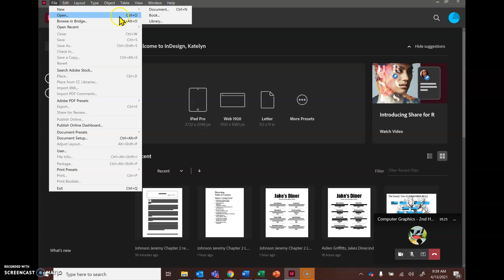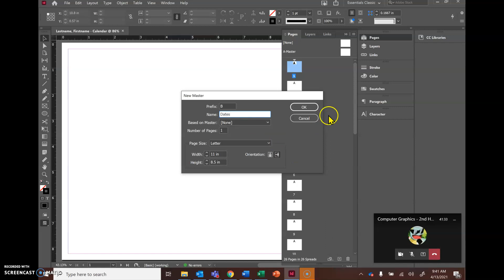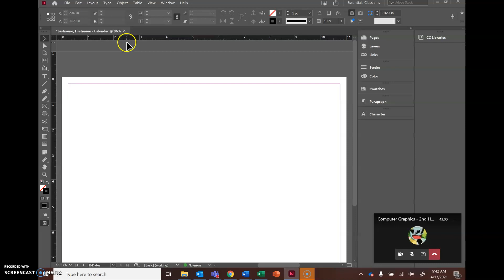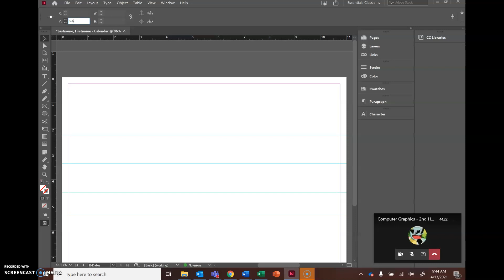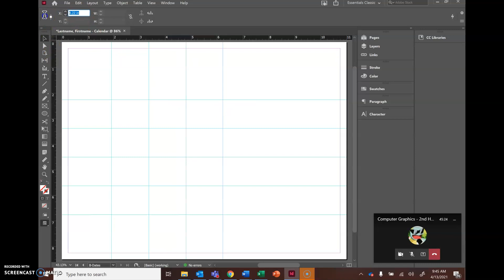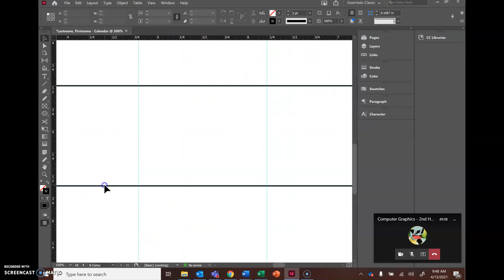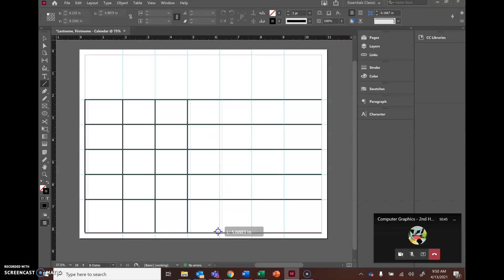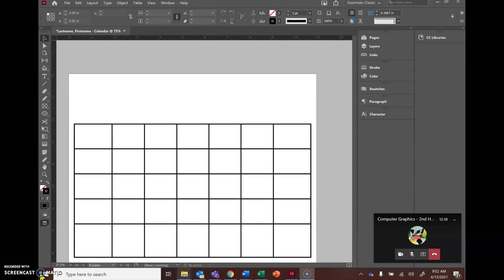Calendar Project Demo Part 1